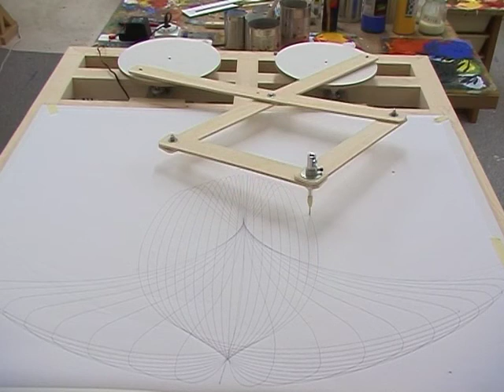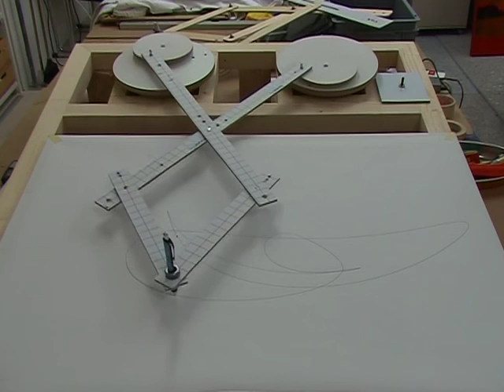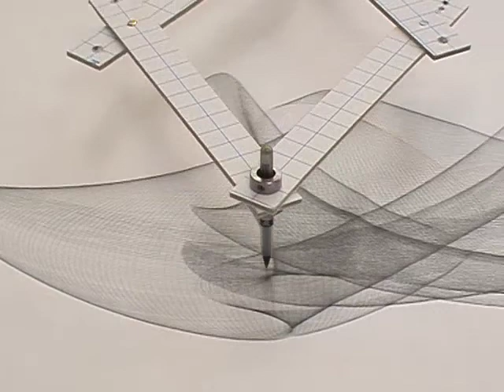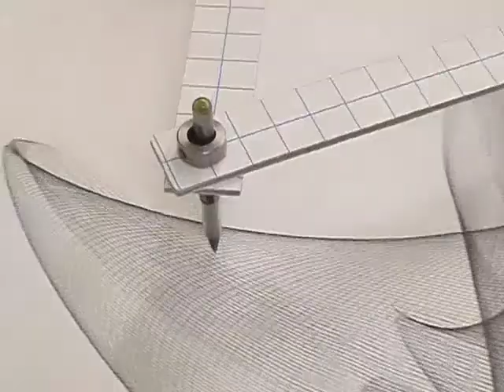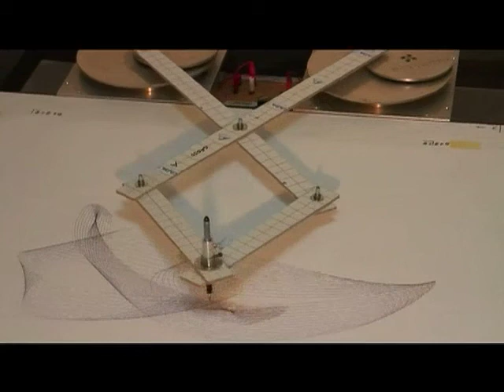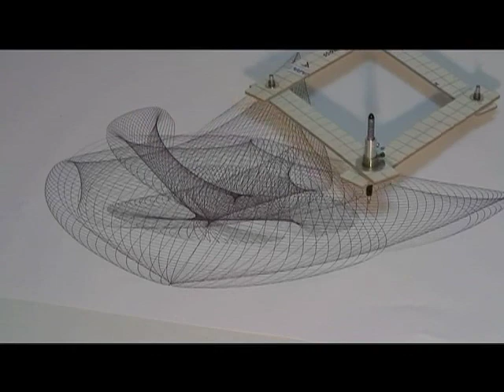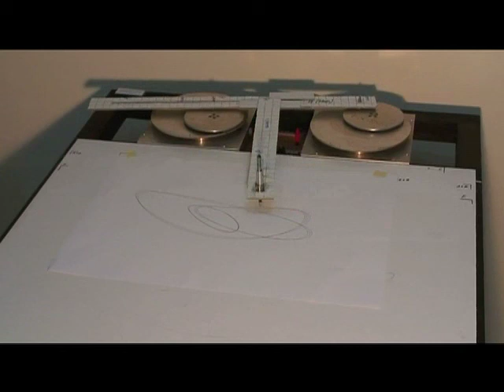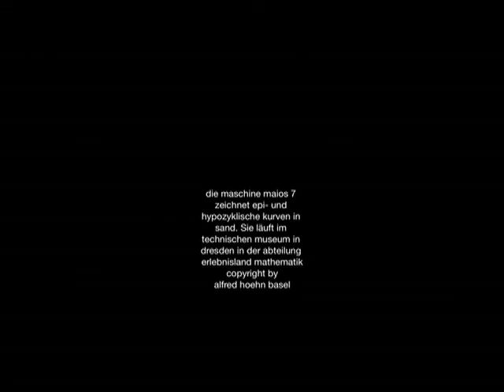maios 1 7